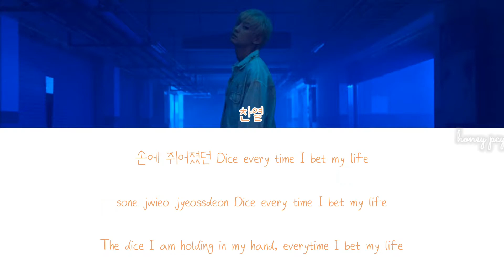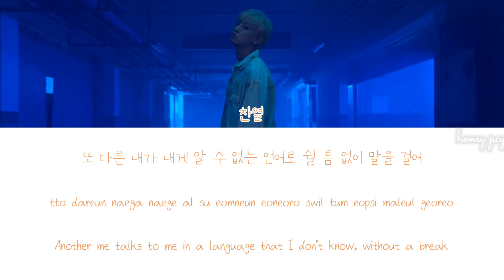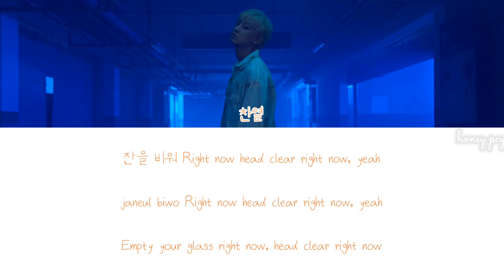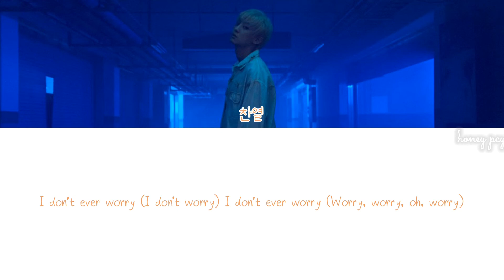EXO-SC (엑소-세찬) Chanyeol (찬열) “Nothin’” Color Coded Lyrics HAN|ROM|ENG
Song: Nothin’
Artist: EXO-SC (엑소-세찬) Chanyeol (찬열)
Album: 1 Billion Views
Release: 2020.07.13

Chanyeol - Orange

EXO-SC
엑소-세찬
1 Billion Views
10억뷰
1 Billion Views
Say It
로데오 역
Rodeo Station
척
Telephone
Jet Lag
Fly Away
Nothin’
On Me
SM Entertainment
EXO-L
Yeolmae
Xunqi
Kpop